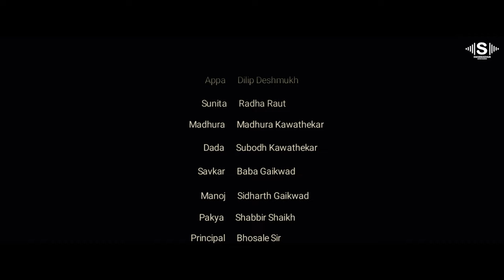Vedepan (वेडेपण) | मराठी वेब सिरीज | भाग 01 | Swarmadhur entertainment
Swarmadhur  Entertainment टीम तुमच्यासाठी घेऊन  आली आहे " वेडेपण  " या  Marathi Web Series चा  भाग 01 तर तुम्हाला आवडला असेल तर लगेच शेअर करा, लाईक करा ,आणि कमेंट सुद्धा करा

Director, Producer & Script
Subodh Kawathekar

Assistant Director
Chandramani Hinge
Ganesh Popalghat

Production management
Ganesh Popalghat

Story Writer
Dayanand Sirsathe

Casting
Ganesh Popalghat, Komal Kamble, Rohit Kamble
Dilip Deshmukh

Costume design
Priyanka Kawathekar

Makeup artist
Aakanksha Kawathekar

Dop & Editor
Mohid Edits

Poster Design & Co.Editor
Chandramani Hinge

Support
Priyanka Kawathekar
Rohit Kamble

SPECIAL THANKS !
Mahatma Gandhi Junior Collage Latur, Tree Cafe Latur, E-Square Theater, Shaikh Farm Hause, Sai Sahwas Colony,Ambika Mobile Sho6p,
Rohit Kamble,Shobhit Gaikwad, Dilip Deshmukh